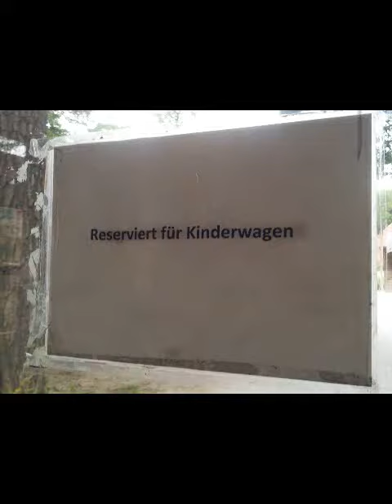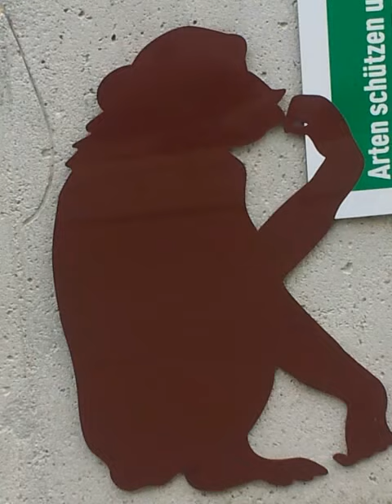Schönbrunn Teil 1.